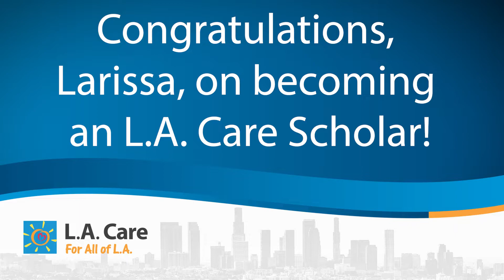Elevating the Safety Net Scholar, Larissa Nicolas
Meet L.A. Care Scholar Larissa Nicolas. Larissa was raised in Inglewood by parents who immigrated from Mexico in search of a better life. Larissa received a degree in Biology from UCLA. She wants to work alongside undocumented and other under served communities. Larissa will attend Charles R. Drew University of Medicine and Science.